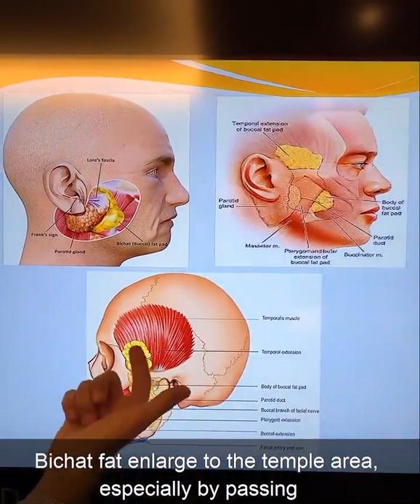Bichat Yağ Dokusu (Bukkal) Anatomisi | Bişektomi Ameliyatı | Doç. Dr. Erdem Güven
Bichat Yağ Dokusu Anatomisi⁣
Merhaba,⁣
Bişektomi ameliyatı günümüzde çok popüler olmaya başladı. Yuvarlak yüz görüntüsünü ortadan kaldırmak ve yüzü inceltmek için yapılan bir ameliyattır. Ancak, bu çok basite alınıyor. Hatta lokal anestezi ile çok kolay bir şekilde yapılabileceği söyleniyor. Sizlere bu bölgenin anatomisinden, yüzümüzün hangi bölgesinde yer aldığından ve bichat yağ dokusunun çıkarılması işleminin ne şekilde gerçekleştirildiğinden bahsetmek istiyorum. Anatomik çizimlerde bichat yağ dokusunun hemen tükürük bezimizin altında ve iç yüzünde yer aldığını görüyoruz. Bichat yağ dokusuna çiğneme kaslarının arka kısmında ağzın içinden girilerek ulaşılabiliyor. Bichat yağı, özellikle köprücük kemiğinin altından geçerek şakak bölgesine kadar uzanabilmektedir. Yanak yağ dokusunun hemen etrafında anatomik olarak sinirler ve damarlar geçiyor. Bu nedenle, bichat yağ dokusunu çıkartırken çok dikkatli olmamız gerekiyor.⁣
Bichat Fat Tissue (Buccal) Anatomy⁣
Hello,⁣
Bichectomy surgery has become very popular nowadays. It is an operation performed to eliminate the round face appearance and to slim the face. However, this is considered as very simplistic. It is even said that it can be done very easily with local anesthesia. I would like to tell you about the anatomy of this structure, in which part of our face it is located, and how bitchat buccal fat can be removed. In the anatomical diagrams, we see that the bichat fat tissue is located just below and on the inner surface of our salivary gland. Bichat fat tissue can be reached through mouth access from just behind the masticatory muscles. Bichat fat enlarge to the temple area, especially by passing under the zygomatic arch. Anatomical nerves and vessels pass just around the cheek fat tissue. Therefore, we need to be very careful when removing the bichat fat tissue.⁣

Ücretsiz Muayane Randevusu İçin; adresini ziyaret edebilirsiniz.
ve daha bir çok estetik ameliyat hakkında detaylı bilgi için web sitemizi ziyaret edebilirsiniz.